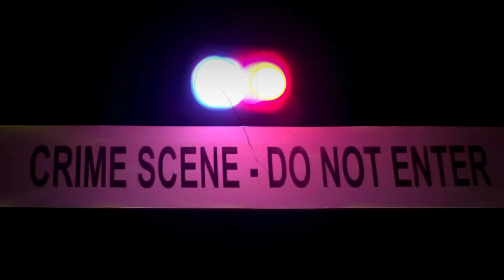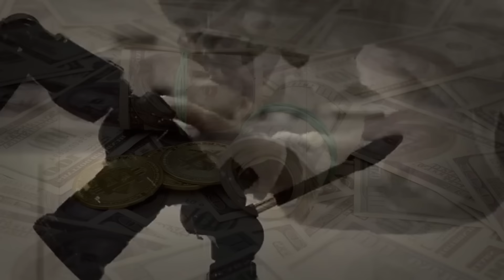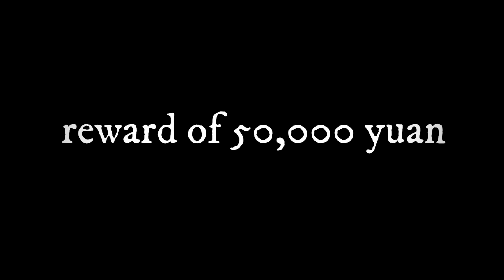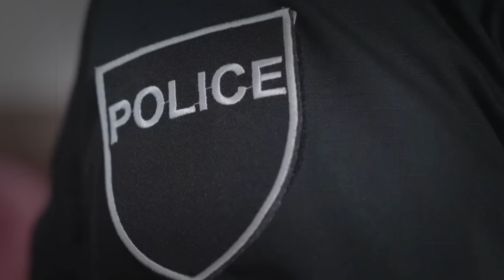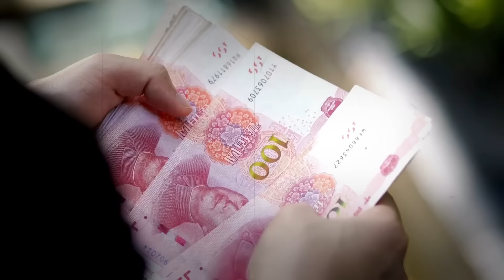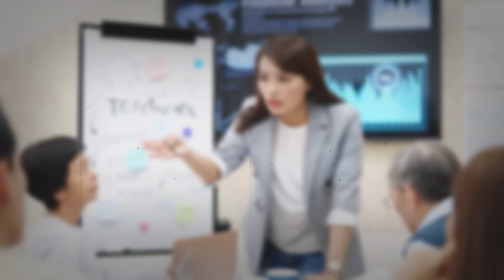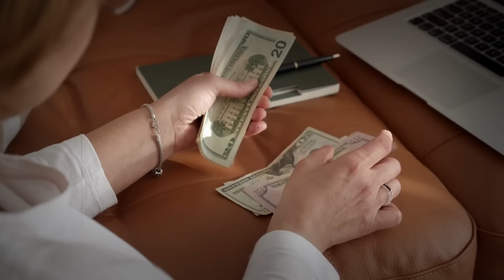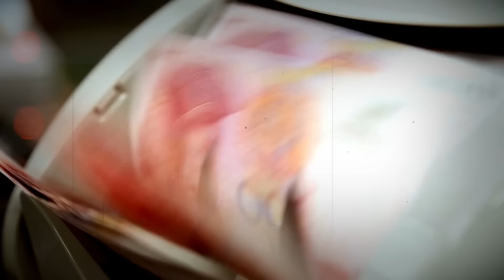The Horrifying Family Massacre That Shocked Detectives ! Real Hell In A Millionaire's House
On May 2, 2011, Zhu Zixiong, his wife Ling Xiaoyun, and their two children were found murdered in Hezhou City, China. The investigation revealed that Zhu's sister-in-law, Ling Xiaohua, driven by jealousy and financial disputes, orchestrated the murders with accomplices. They used duplicate keys to enter the house and killed the family at night. Xiaohua and her accomplices were sentenced to death.
This case underscores the complexities of human nature and sibling relationships. While people are not inherently evil, unresolved jealousy and financial conflicts can lead to tragic outcomes. The bond between siblings, ideally based on love and support, can deteriorate due to rivalry and resentment, as seen in this tragic case.
.WARNING.